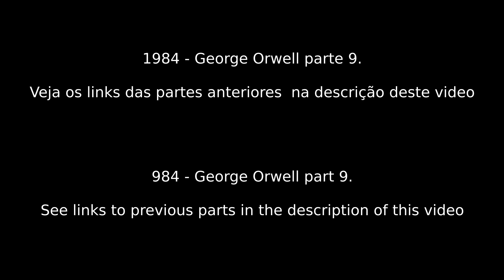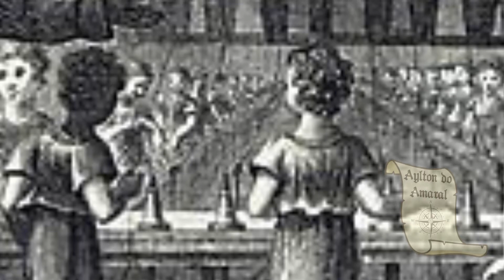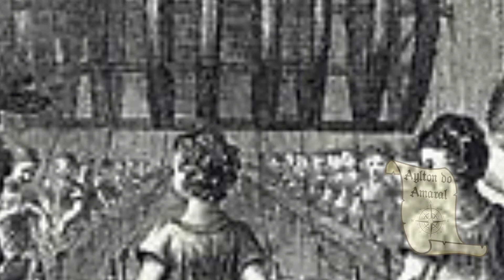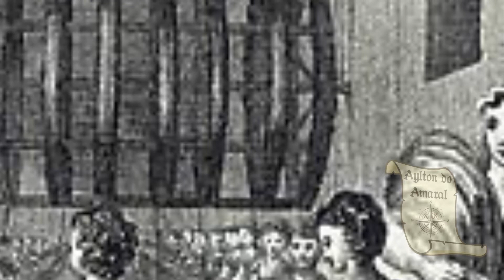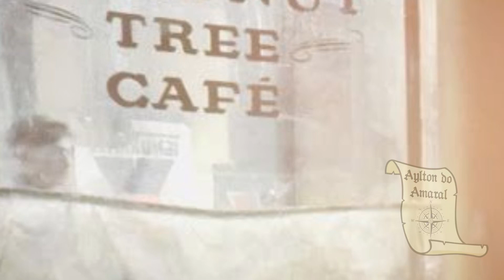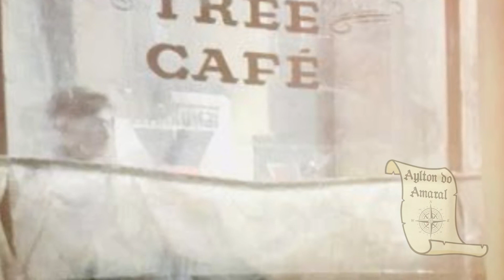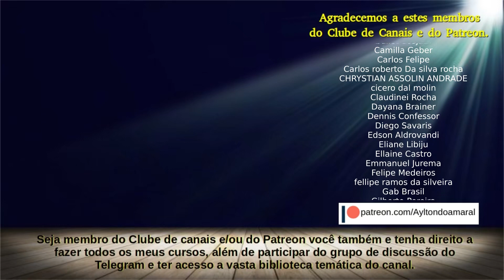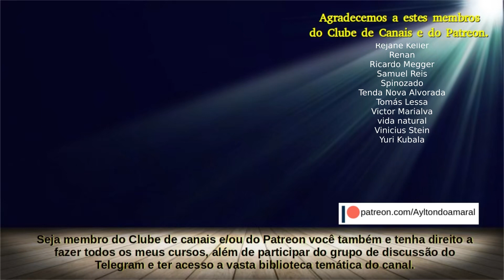1984 - George Orwell - Parte 9 (Subtitled)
Assine o Clube de Canais, você terá direito todos os meus cursos e um Grupo no Telegram..